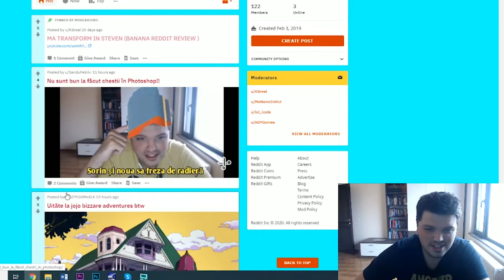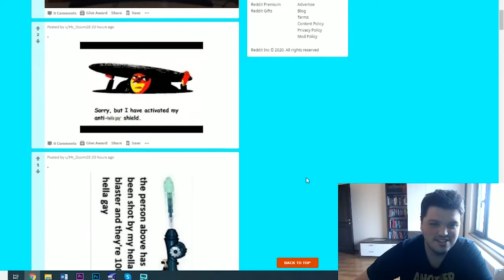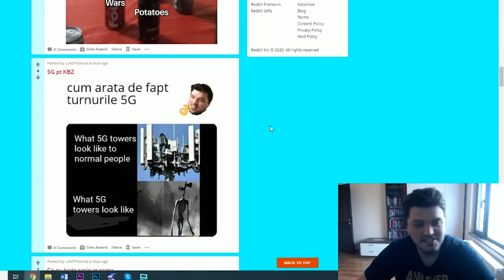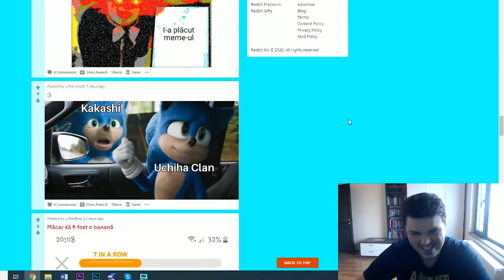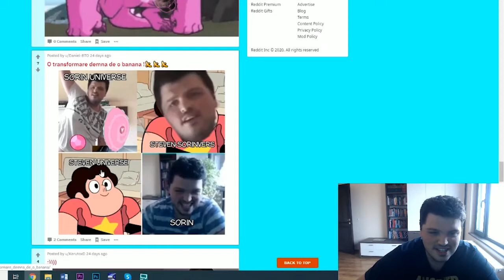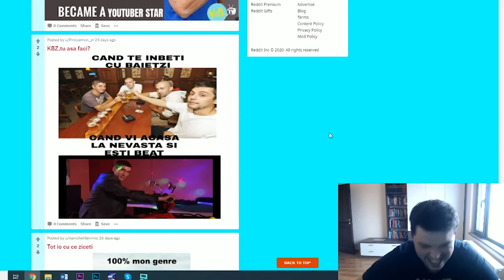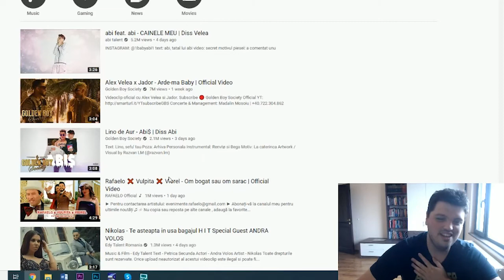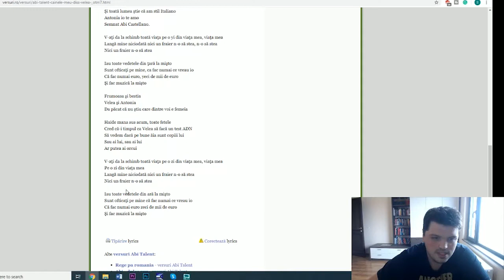CUM? (BANANA REDDIT REVIEW )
Vorbim azi despre ce ati mai postat pe Reddit.
Imi puteti trimite pachete aici:
Voiculescu Sorin
CP 2404, OP 11, IASI